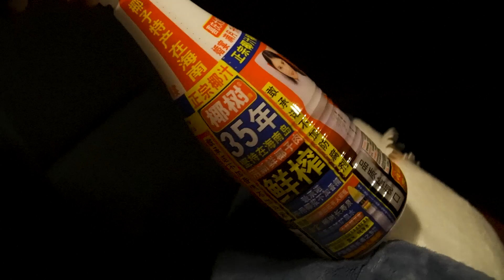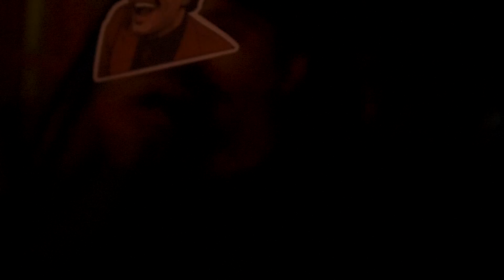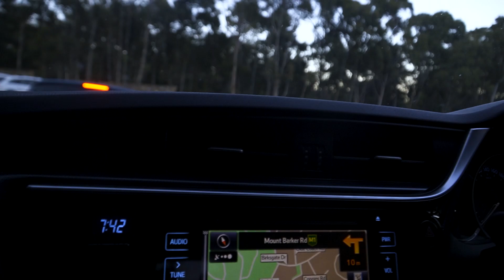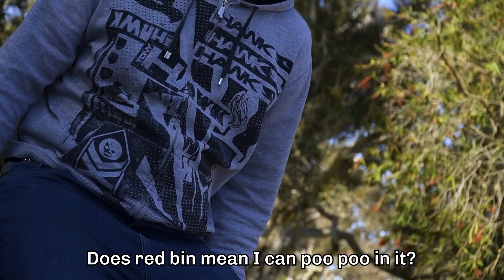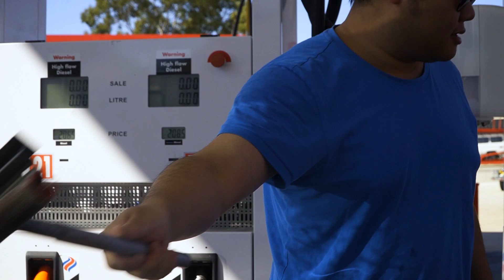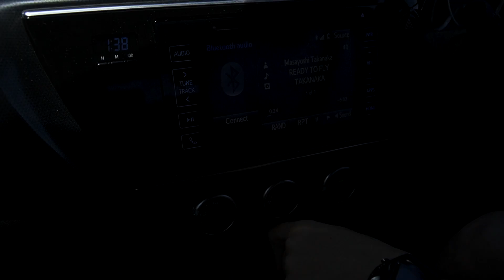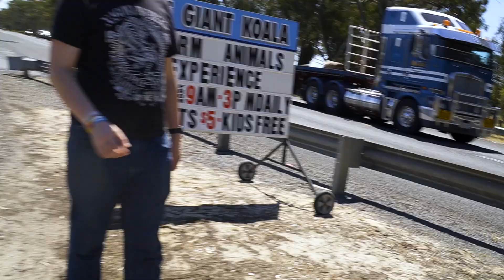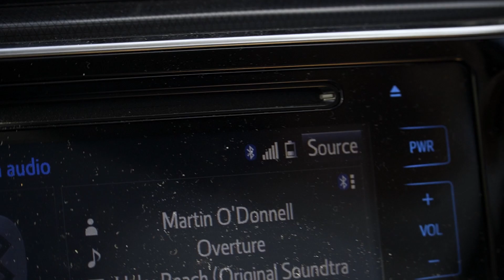WE DRIVE AGAIN - AUS TRIP PT. 6 🦘🚗🚙🚗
Sorry for the procrastination, life got insanely busy. Another 8 hour roadtrip, this time with a 3-car convoy of GOOBERS with radios!